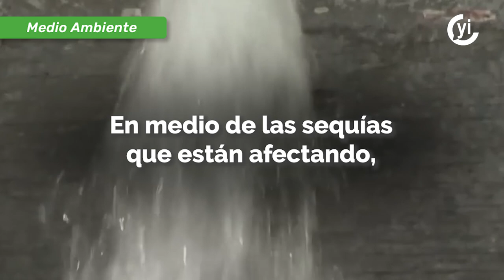Todos somos agua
La contaminación del vital líquido, la sobreexplotación de los acuíferos y el aumento de la población son algunos factores que provocaron que la disponibilidad del agua disminuyera de una manera considerable en México.